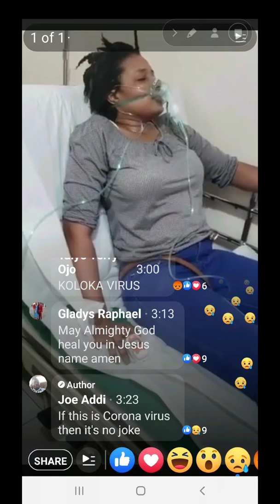Coughing cuttie traped me, aint no pussy good enough to get Rona while in it. SUSCRIBE SHARE LIKE!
I think this freestyle is hilarious my booth and tried to get me to come see her or wanted to come over my house but she coffin claim in this adage ys I'm like hell naw.. Ya better quarantine yourselves aint no pussie that good to get Covid 19  And that's really are then real deal Holyfield Please share please subscribe and like my video thank you for your support